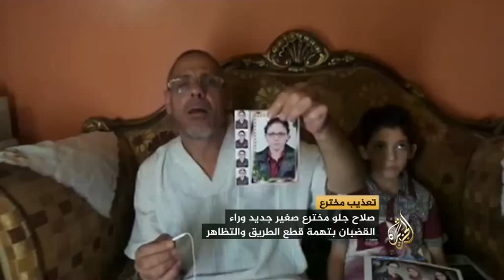تقرير.. صلاح جلو تعذيب مخترع !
صلاح جلو.. إرهابي من نوع جديد تم تعذيبه مرتين
مخترع صغير آخر لم يكن مكانه منصات التكريم ولكنه.. في المعتقل بتهمة التظاهر وقطع الطريق!